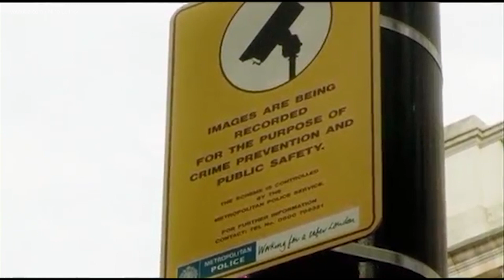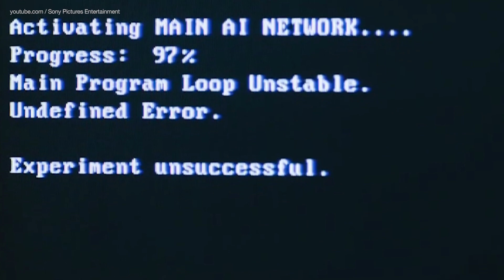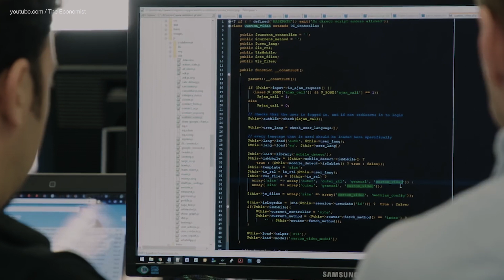Can AI Predict Your Next Move?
Usually, authorities review footage after a crime happens to catch the offender. But what if you could see him as he’s getting ready to steal from an ATM? What if you could read his intentions just by looking at his face? This AI claims to do just that.

1)This video has no negative impact on the original works.
2)This video is for informative purposes.
3)It is not transformative in nature.
4)It uses only small parts of videos to get the point across.

TECHTHELEAD does not own the rights to these video clips.